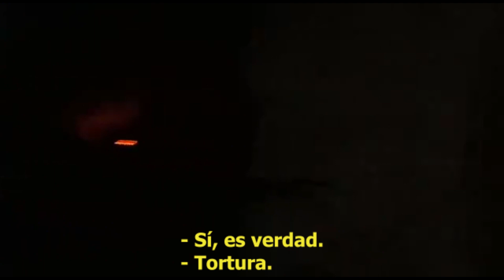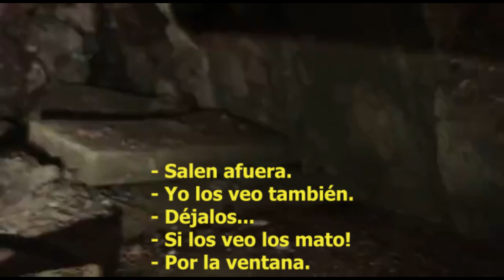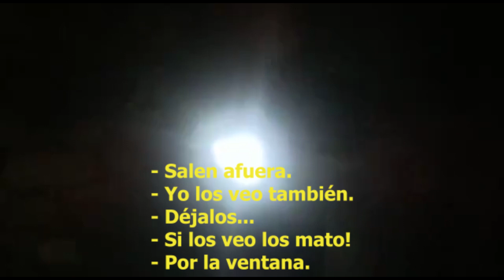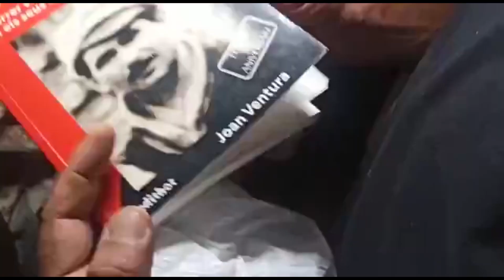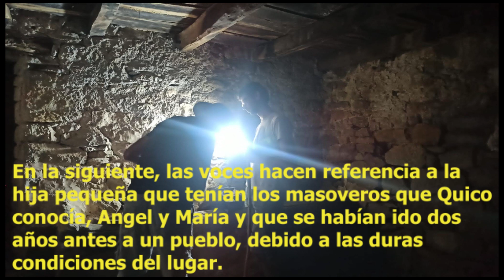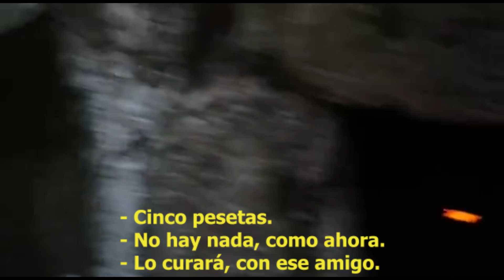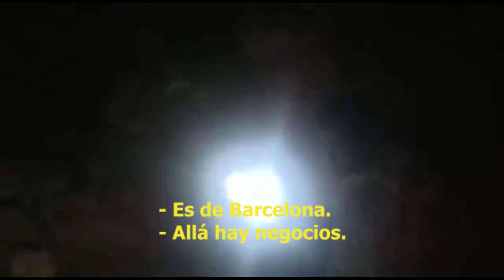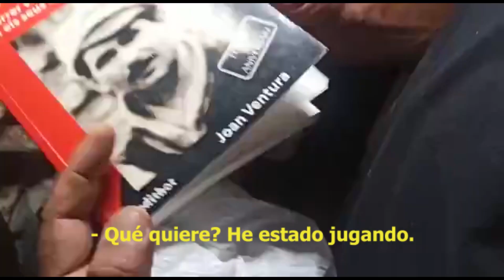Mas Clará Agosto 2021 (2 Parte)